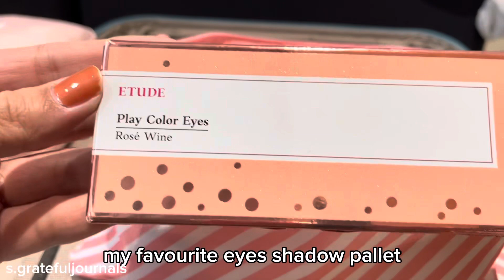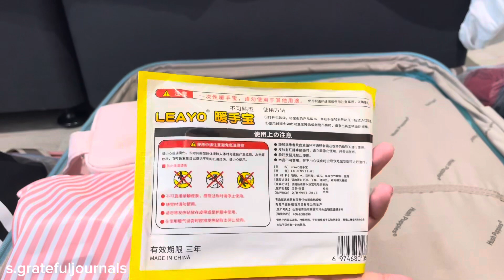what’s inside my makeup bags 🙈 & what are the things to bring for winter / cold weather travel 🥶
other essentials that i didn’t mentioned in my video:
•Heat tech leggings
•Fluffy earmuff